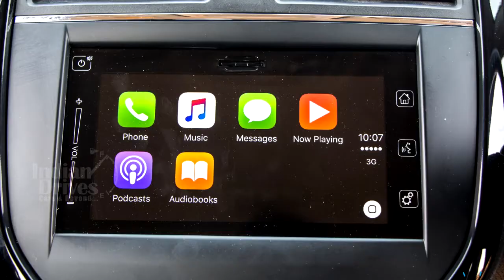Maruti Ignis Crossover To Launch In Early 2017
According to the media reports, Maruti Suzuki Ignis Crossover is expected to launch in India early next year.